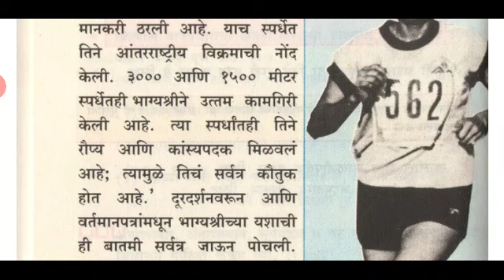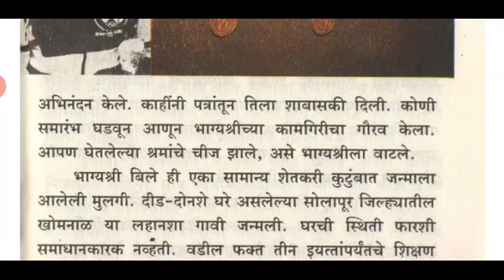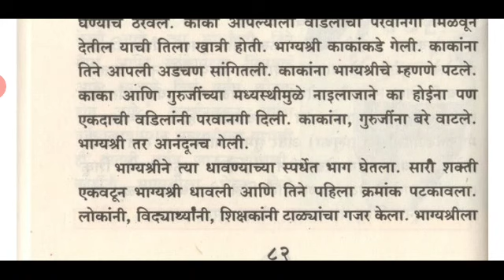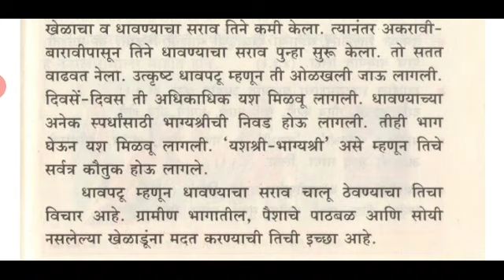धावपटू भाग्यश्री बिले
बालभारती इयत्ता तिसरी